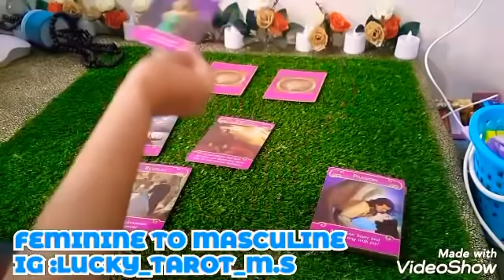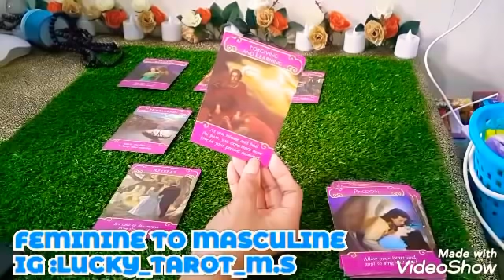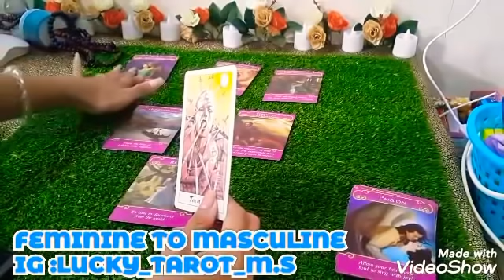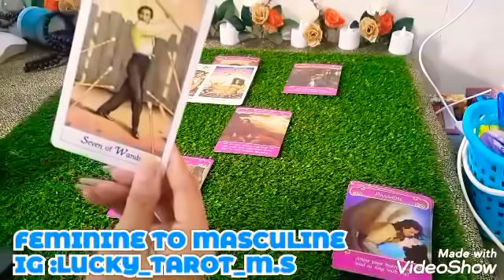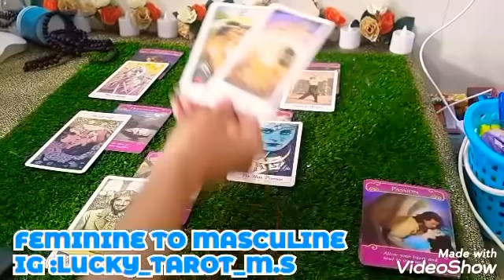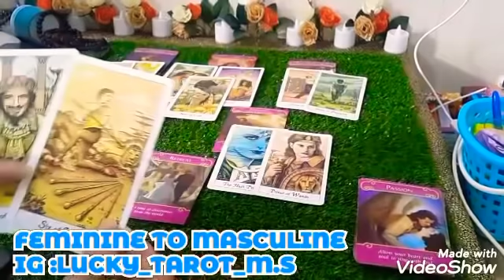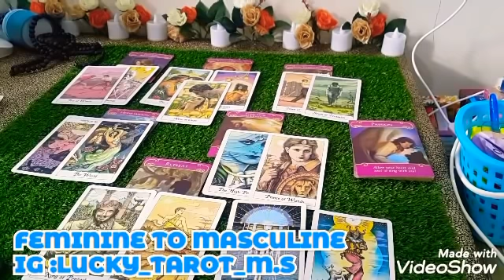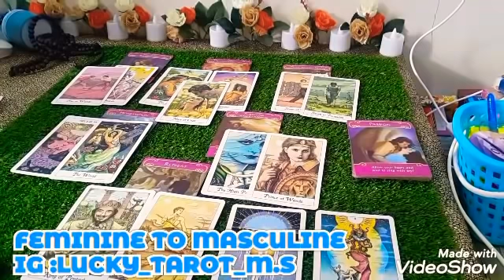DF :MAAF AKU HARUS MELANGKAH MAJU TANPAMU,ALLAH TELAH SIAPKAN CINTA SEJATI UNTUKKU BUKAN HANYA KAMU.